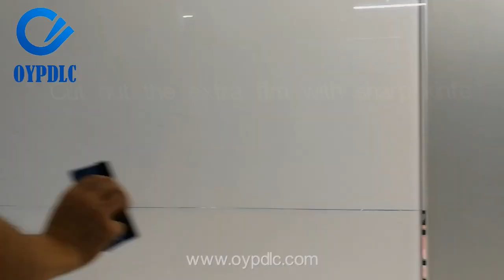4 steps to install adhesive smart film to your existing window[fast2018]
Self-adhesive smart film installation guide

Tools require:
- Spray bottle
- 99% Isopropyl alcohol
- Cleanroom Wipers(Lint free cloth)
- Scraper squeegee

Installation steps:
Step one: Unpack the film

Step two: Glass cleaning

Step three: Applying the smart film

Step four: Connecting the cables and power on/off to test the film